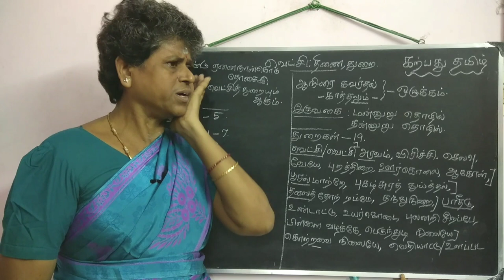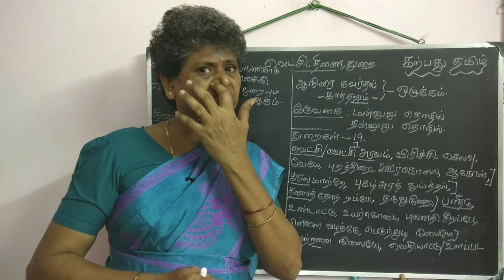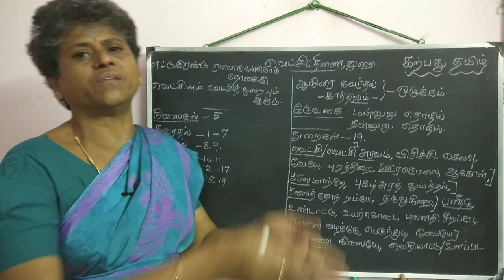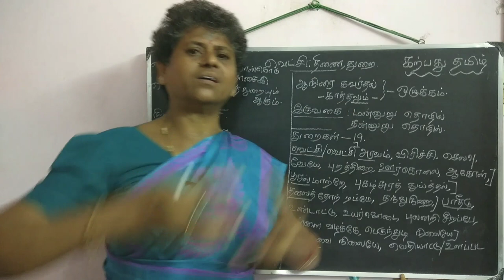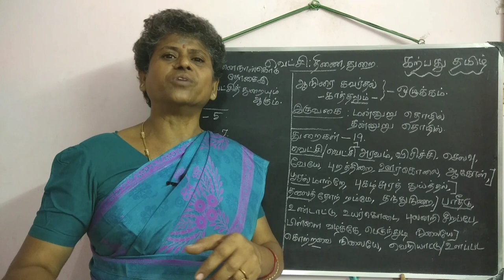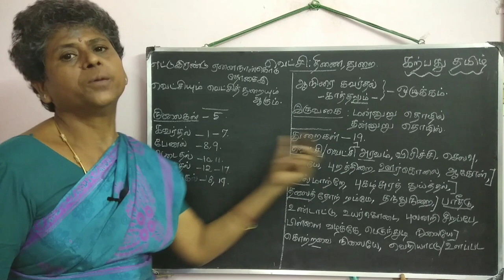Extrinsic White Matter|TNPSC,TRB&UGC|புறப்பொருள் வெண்பாமாலை:வெட்சி:Vetchi|கற்பது தமிழ்|தமிழச்சி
புறப்பொருள் வெண்பாமாலையின் ஆசிரியர் ஐயனாரிதனார்.  இவர், புறத்திணைகளாக 12 திணைகளை அமைக்கிறார்.  அவற்றுள் ஒன்று வெட்சித்திணை.  இதன் நோக்கம் : வீரர்கள் தமது அரசரின் ஆணைப்படி பகை நாட்டினரின் பசுக்கூட்டங்களைக் கவர்ந்து வந்து காத்தல் ஆகும்.  மேலும், பகைநாட்டு ஆநிரைகளைக் கவர்ந்து வரச் செல்லும்பொழுது சிவந்த நிறத்தையுடைய வெட்சிப் பூவினைச் சூடிச் செல்வர்.

        இதன் துறைகள் 19 ஆகும்.  இது பற்றிய கருத்துகளை இங்கே கண்டு மகிழ்வோம், வாருங்கள்.

இவ்வளவு ஏன், நீங்கள் வேலை தேடுபவராகவும் போட்டித் தேர்விற்குத் தயார் செய்பவராகவும் இருக்கலாம்;  மேலே கூறிய கருத்துகளே உங்களுக்கும்! கற்பது தமிழ் என்னும் இந்தக் காணொளிப்பக்கத்தில் Join செய்வதால், இணைவதனால், கிடைக்கக் கூடிய நன்மைகள் பற்றிக் கீழே உள்ள இணைப்பில் கூறப்பட்டுள்ளன.

வருகைக்கு நன்றி!
உங்கள் உறவுகளுக்கும் நண்பர்களுக்கும் பகிருங்கள்!!!

உங்கள் சந்தேகங்களுக்கு:  "கற்பது தமிழ்" உதவி மையம் ::
மின்னஞ்சல் முகவரி :  channel இன் About Section இல் பாருங்கள்!
உங்கள் தொடர்ந்த ஆதரவிற்கு நன்றி.  🙂🙏👍